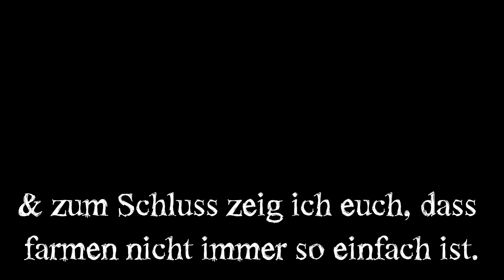Metin2 Gantar WapBuff & RedNeaD farmen auf den neuen Maps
Hallöchen :) hab mal ein kleines Vid über unsere Farmaction gemacht. Natürlich fehlen viele Aufnahmen, sonst würd das Vid zu lange gehn. Unser bisheriger Stand nach 2 1/2 Tagen farmen ist:
66er Rüssis - ca. 460
Exp. Ringe - ca. 80

Info für die, die es nicht wissen bzw. nicht wissen wie: Exp:Ringe & Tapfis von den neuen Maps sind handelbar. Handelt den Char nicht an, sondern zieht den Ring oder die Tafis aus eurem Inventar auf den Char. Ihr könnt allerdings immer nur einen Ring/Tapfis in ein Handelsfenster ziehen.

--- Lieder

1. Cascada - Everytime We Touch (Styles & Breeze Remix)
2. Lizzara & Tatsch - Löwenzahn Remix (Thomas´Mix)